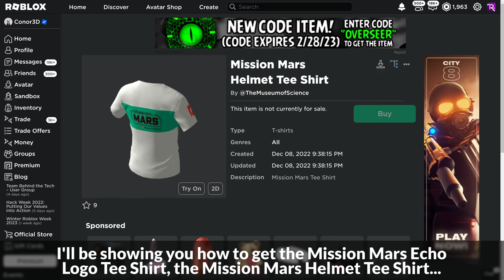[EVENT] How to get 5 MISSION MARS T-SHIRTS in MISSION: MARS | Roblox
I'll be showing you how to get the Mission Mars t-shirts in Mission: Mars on Roblox!